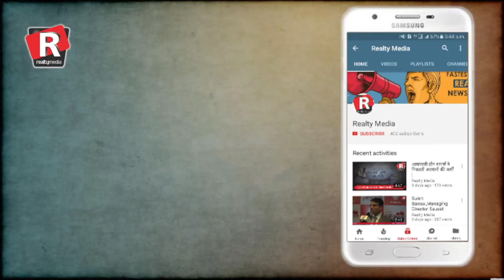DLF कब देगा घर?